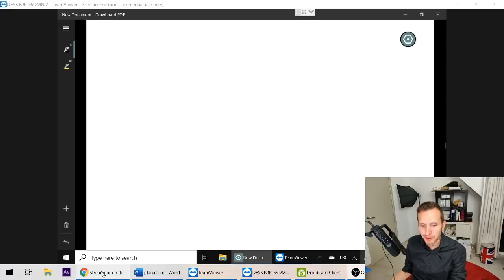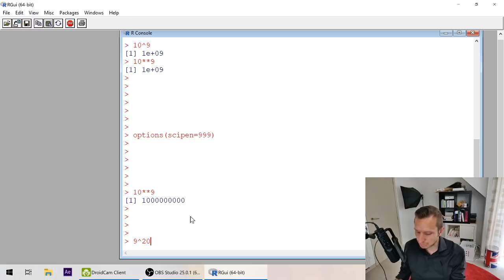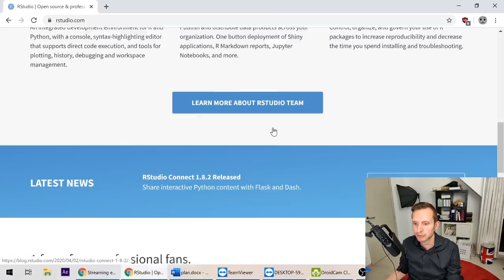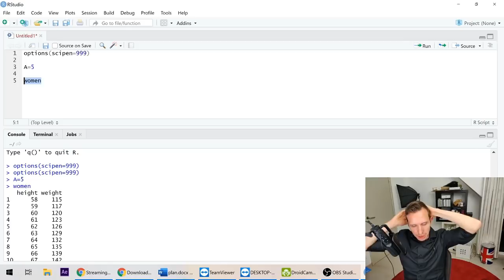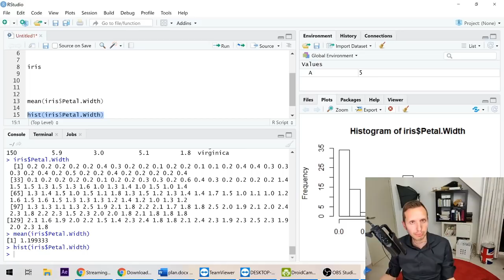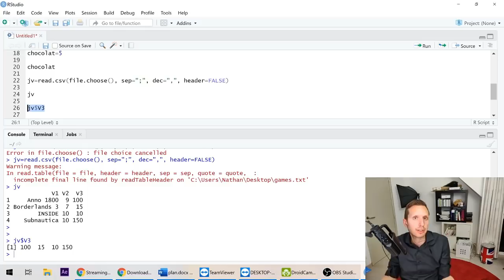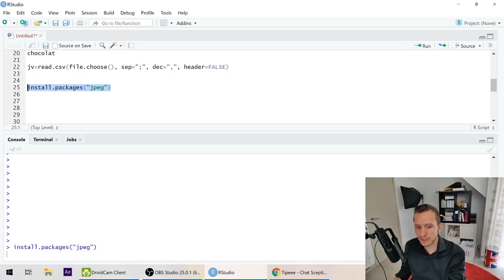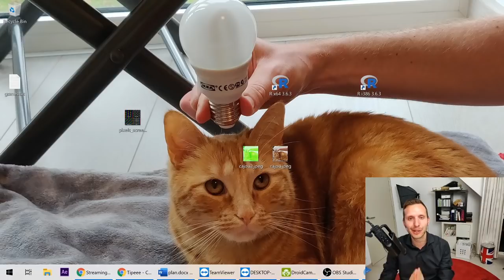Introduction à R et RStudio (ft. mon chat radioactif)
En un peu plus d'une heure et sans trainer autour du pot, je vous montre comment faire du R comme un pro.

Retrouvez les codes utilisés dans la vidéo et l'image de Cajou

Si vous avez aimé la vidéo, pensez à me laisser un petit pourboire, cela peut se faire notamment en regardant volontairement une publicité

Vive la chatistique !